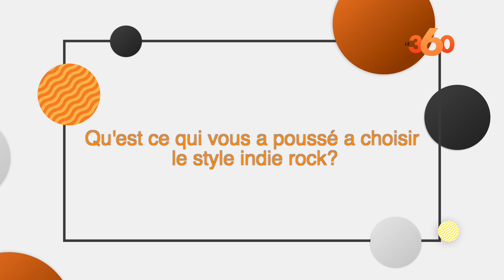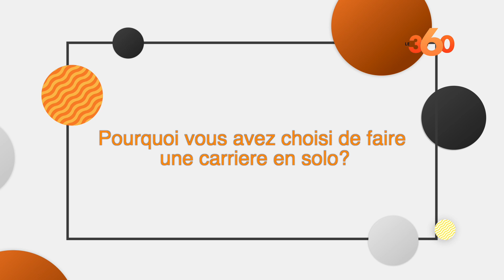Le chanteur Ayoub Hattab a coeur ouvert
Le chanteur et compositeur Ayoub Hattab, grand passionné des courants musicaux Indie Rock et Indie Pop, vient d'éditer un nouveau morceau: "Qendil". Il en parle dans cet entretien avec Le360.